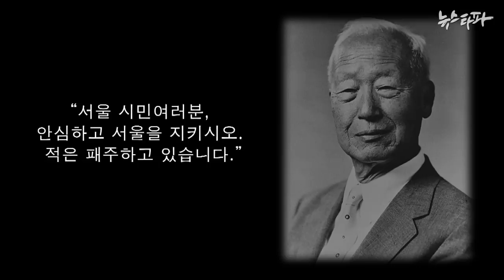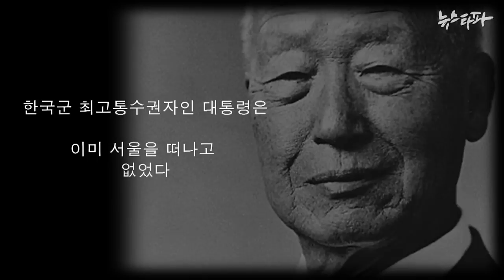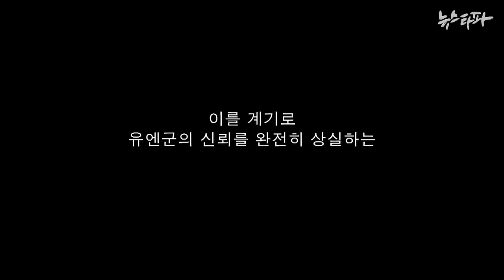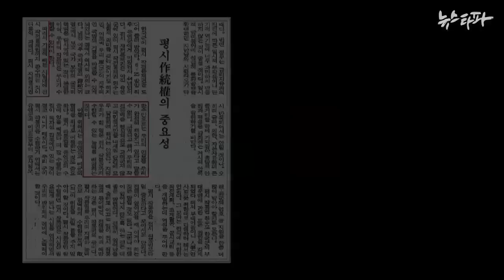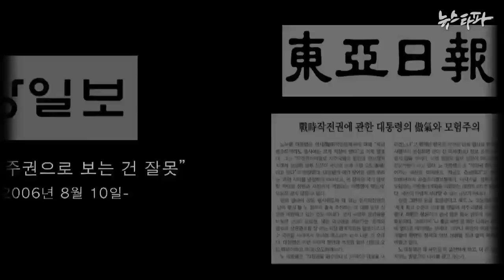뉴스타파 김진혁 미니다큐 Five Minutes - 전시작전통제권과 세 명의 대통령(2014.11.19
한국전쟁 발발 16일 만에 이승만 대통령의 요청으로 허망하게 넘어간 작전통제권. 그 뒤로 전작권 회수에 나선 대통령이 두 명 있습니다. 노태우 대통령과 노무현 대통령. 당시 언론들은 어떤 반응을 보였을까요?